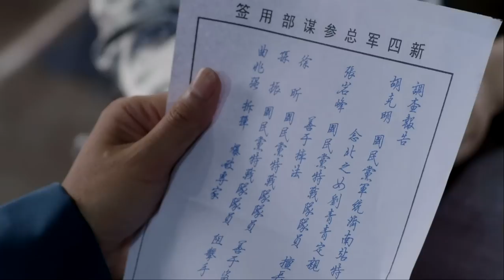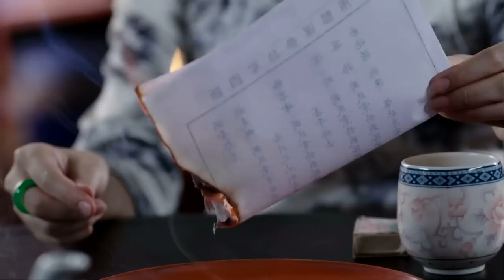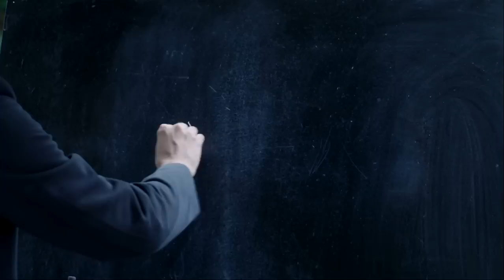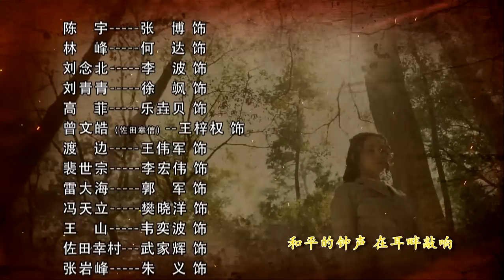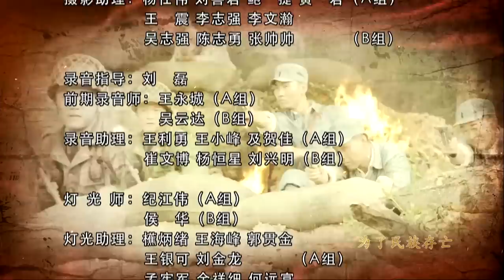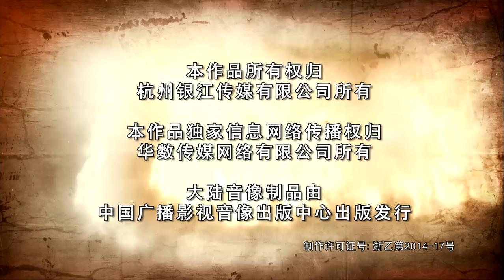战寇 14（新四军&国军同力抗日，战友齐心粉碎日寇层层阴谋，张博，何达，徐小飒，李波主演）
1941年，日本突袭珍珠港，美国太平洋舰队遭受重创。为报珍珠港之仇，也对日本本土形成可持续性战略轰炸，盟军决定与国民党政府合作，在中国各地选址，修建轰炸机机场。偏僻的山区小镇望海作为选建点之一，即将迎来到此勘测的外籍专家。重庆方面命特工陈宇为特派员，前往望海负责此次代号为“绞杀狼穴”的绝密行动。行动中，陈宇放下与小青山寨主刘念北的私人恩怨，并逐渐与共产党人林峰产生了英雄相惜之感。众人摒除党派芥蒂，团结各方势力，联手破击日特佐田等人的重重陷阱，英勇战寇。